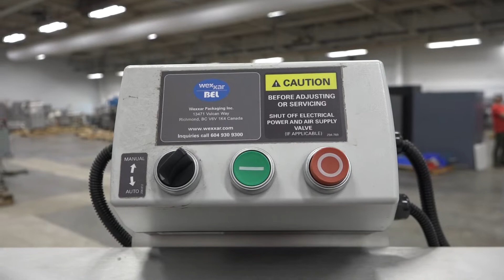R79810 - Wexxar Bel 252 Snap Folder Top Tape Case Sealer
This is a walkaround video of R79810 - Wexxar Bel 252 Snap Folder Top Tape Case Sealer. for more available equipment.